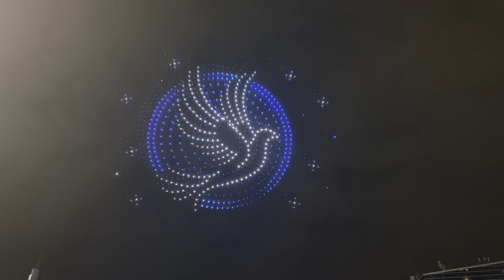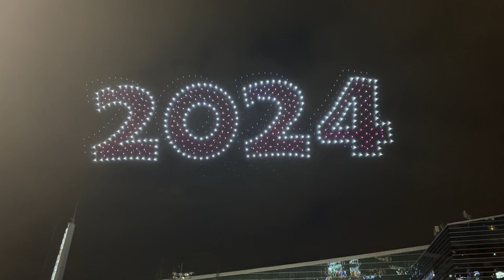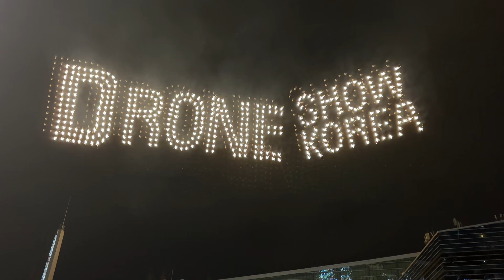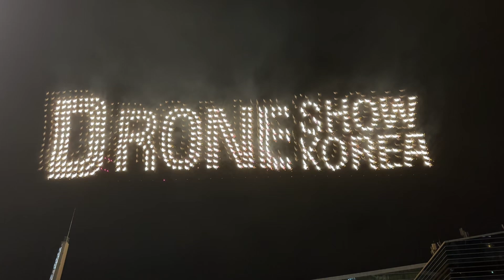한국 ; 부산광역시 해운대구 2024 BEXCO Fireworks Drone Show (Video ONLY) [2024/03/06(Wed)]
19시에는 드론 500대가 동원되는 불꽃드론쇼가 벡스코 상공에서 펼쳐집니다.
주제 - '드론 테이크 오프, 대지에 부는 새바람', 새로운 차원의 불꽃드론쇼를 선보입니다.

이 영상은 수익창출할 수 없는 동영상입니다.
This video cannot be monetized.